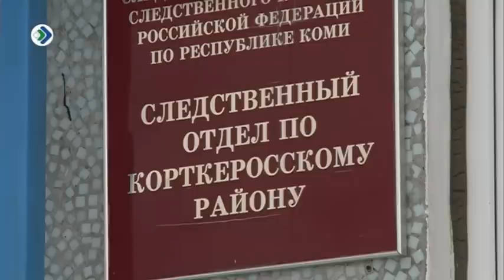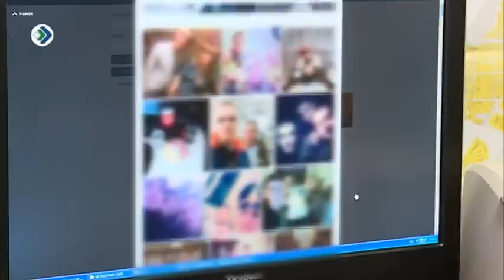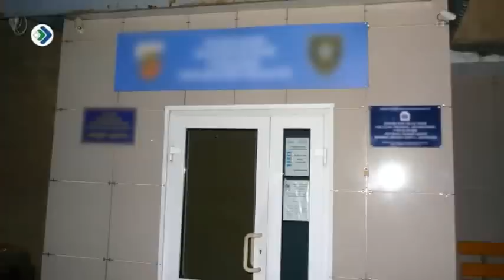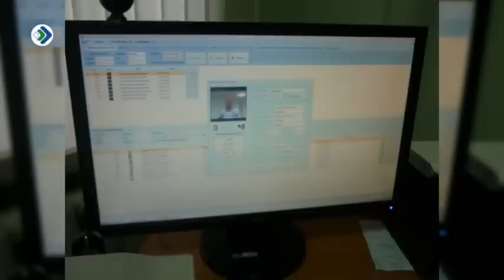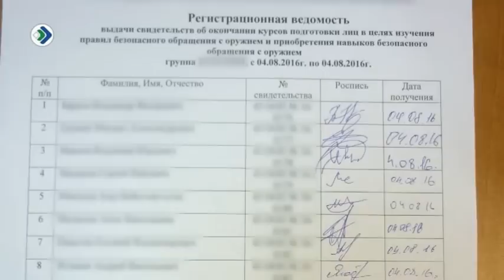«КРиК. Криминал и комментарии». 24 января 2017